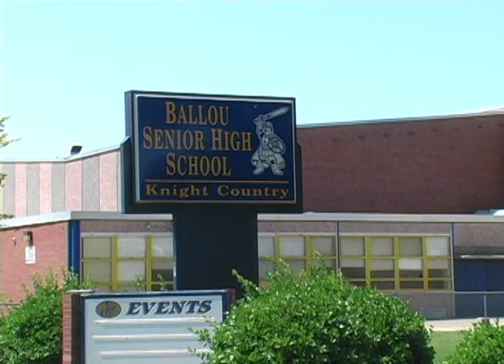Ballou - Trailer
It's not just music, it's life lessons!

Vimeo:
Google Play:

86'
...dive into the lives of the ballou High School marching band - the one beacon...

Ballou
We dive into the lives of the Ballou High School marching band - the one beacon of light in a criminal playground.

1 films Found
JOIN THE MAILINGLIST

Rent £3.50
Stream
Buy £6.00
Download
Get Screening Licence

Garden Thieves Pictures - Ref 4924